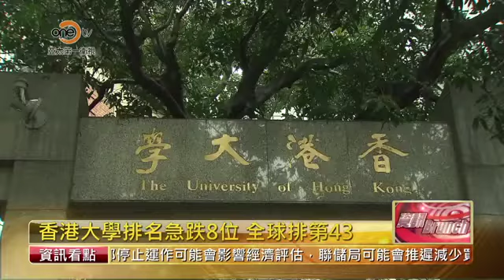香港大學排名急跌8位全球排第43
英國「泰晤士高等教育」雜誌的最新排名顯示，加州理工學院、哈佛及牛津大學位列全球三甲。在亞洲區大學當中，排行最高的是東京大學，排行23位，其次是新加坡國立大學，排名26。香港最高學府之稱的香港大學排名急跌8位，降至第43位，被東京大學和新加坡國立大學遠遠拋離。